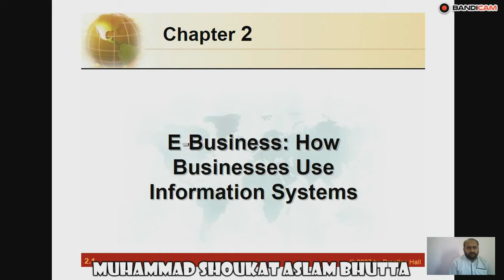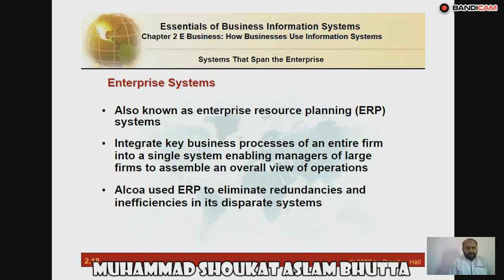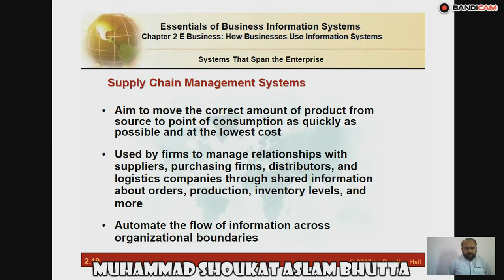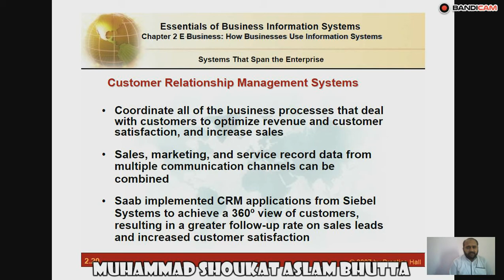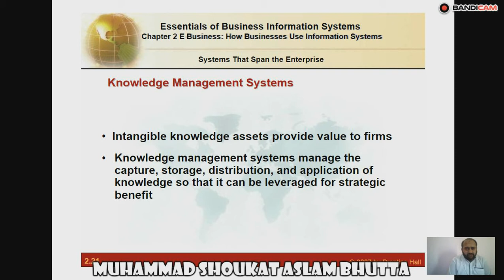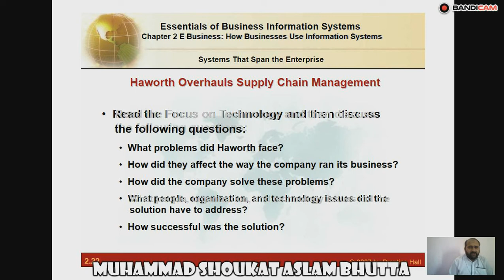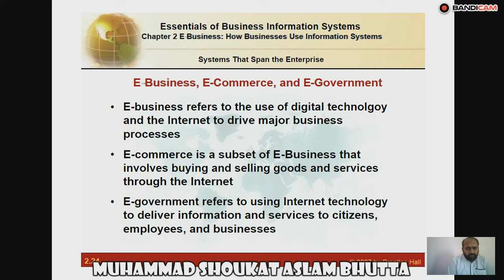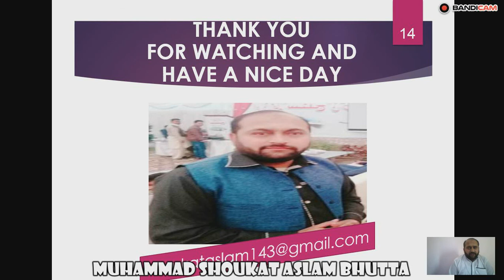Lec#04 management information security How to business use IS Part 2 UCP PGC Mailsi 05-05-2020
About this: Easy way to learn E-Business (how to use information system)
Model Learning is informative , Educational and motivational videos
Everybody can watch my video..specially computer sciences and information Technology Students. All types of people can also learn about my videos.